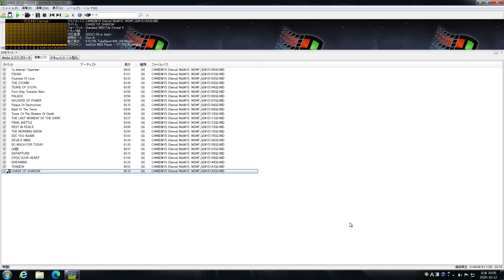VIA VT1723 + Waveblaster (Roland SCB-55)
VIA Tremor(VT1723, Dynex DX-SC5.1 Sound Card) + Waveblaster (Roland SCB-55) on Windows 7 x64